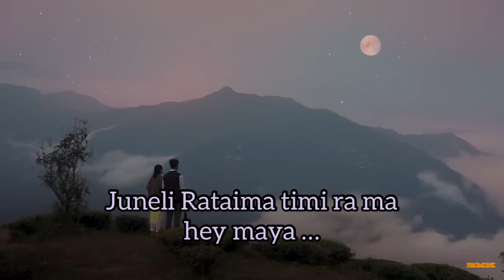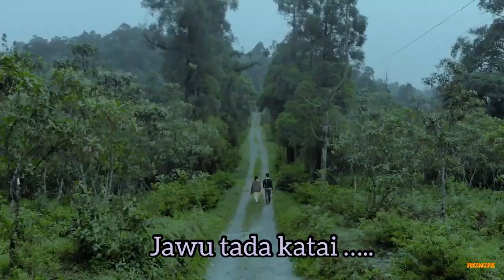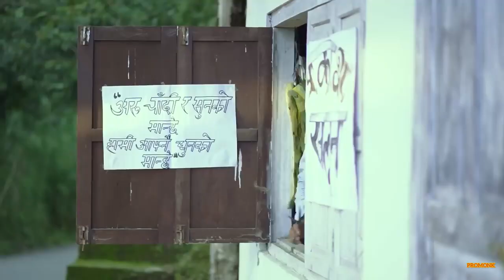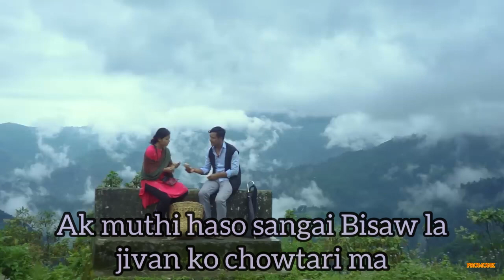Juneli Rataima lyrics /nepali song lyrics new love songstatus #2023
JUNELI RAATMA
Music video out
Featuring
Safal Gurung
Upashana Tamang
Singer/story/lyrics/composer - Anir Tamang
(DARJEELINGEY Kancha)
Directed And Edited by Rinchen Sherpa
Director of photography - Anup Aadin Das
Sync sound/DRONE-RIVASH Chhetri
Ad - Riya Tamang
Lights/Color/posters/screenplay - RS Films Official
AC- Akash Thapa
MUA- Rewata Thapa
Promotions/Team- Rj Sagar, Rj Dikshit, Shreya
Tamang
Song
Arranged and designed by Daniel Gadal
: Manice Gandharva
›cal Sannidhya Thapa
UPDATE
r Robin Chhetri
tion Denstudios